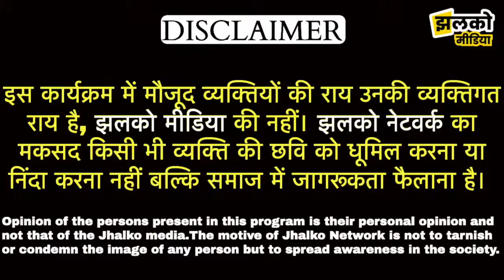चूरु में तीन तलाक़ देकर पति ने पत्नी को दिया छोड़!, देखें ज़िले की बड़ी खबरें ~ Churu News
Produced By: Jhalko Churu
Edited By :Manoj Ji
Reported By :Nandita Ji
Cameraman :